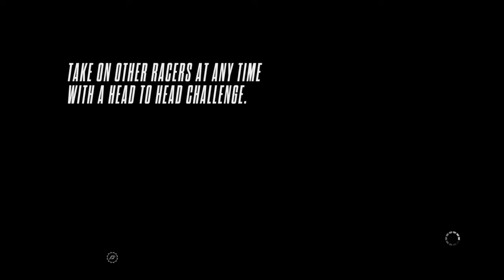NfS RIVALS BEAT DOWN INTERCEPTOR